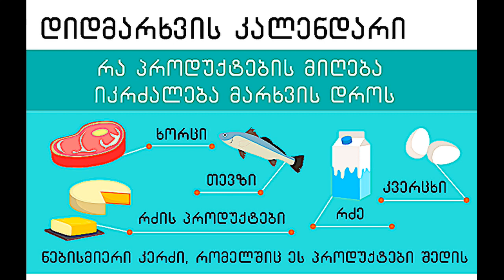რიტუალებით და მარხვებით ვართ გადარჩენილები თუ მადლით?